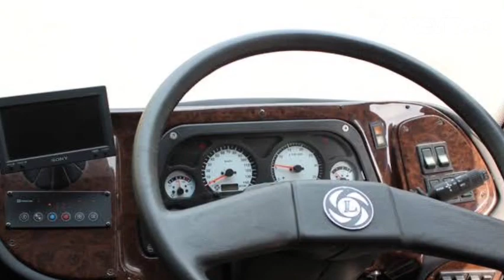2022 Ashok Leyland Luxura Magical.